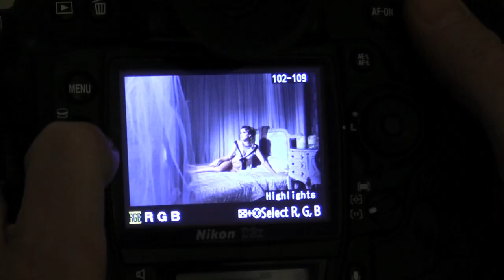Fred and Ginger - Autumn / Winter Collection 2011